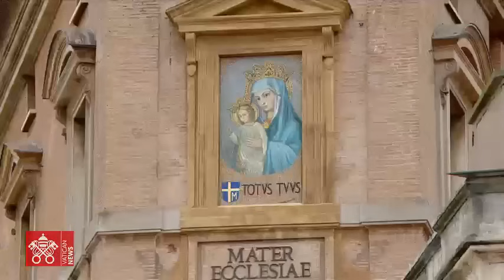May 19 2024 Regina Caeli prayer Pope Francis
From St. Peter’s Square, recitation of the Regina Caeli prayer led by Pope Francis